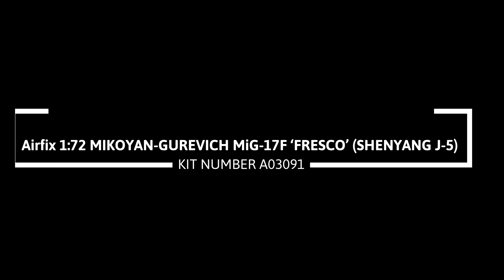Airfix 1:72 MIKOYAN-GUREVICH MiG-17F ‘FRESCO’ (SHENYANG J-5)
Photo's of completed build